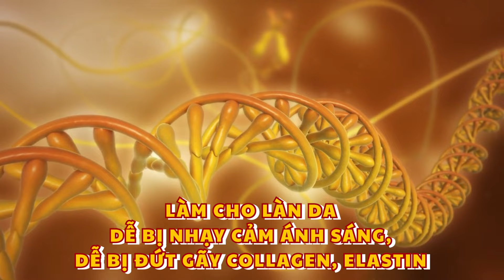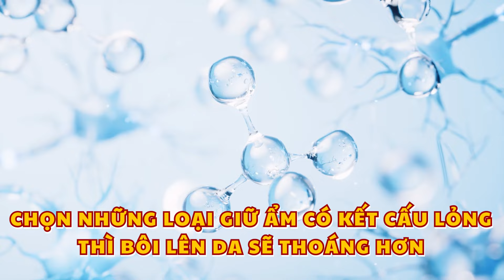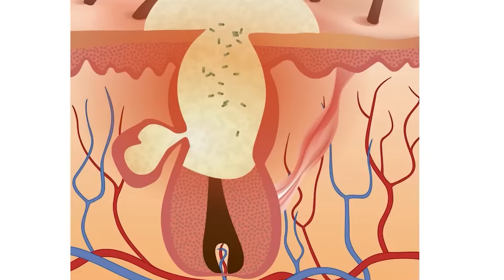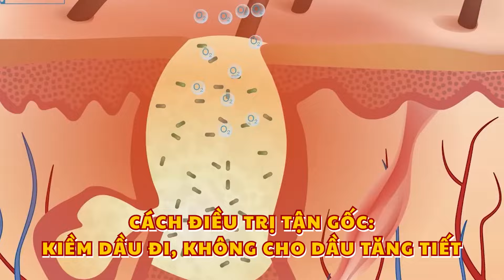BÍ QUYẾT CHĂM SÓC DA MÙA HÈ | Bác sĩ Trường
Chào mừng cô chú anh chị đã đến với video mới nhất của bs Trường.
Trong video này, chúng ta sẽ cùng tìm hiểu những bí quyết chăm sóc da trong mùa hè. Mùa hè với nhiệt độ cao và tia UV mạnh có thể gây ra nhiều vấn đề cho làn da của chúng ta như cháy nắng, khô da, và mụn. Hãy cùng bác sĩ Trường, khám phá những cách bảo vệ và chăm sóc da hiệu quả để duy trì làn da khỏe mạnh và rạng rỡ suốt mùa hè. Từ việc lựa chọn kem chống nắng, đến các biện pháp dưỡng ẩm và chế độ dinh dưỡng phù hợp, tất cả sẽ được chia sẻ chi tiết trong video này.